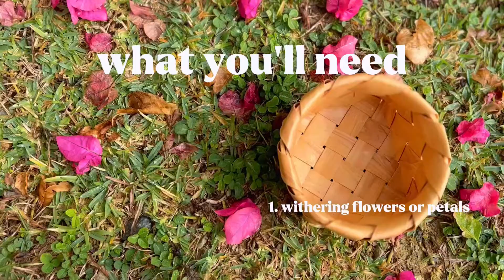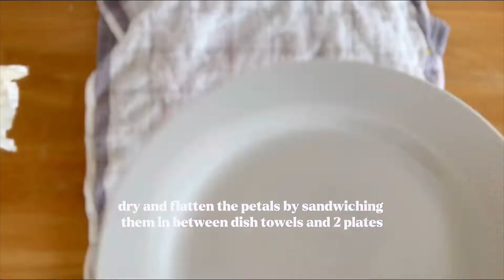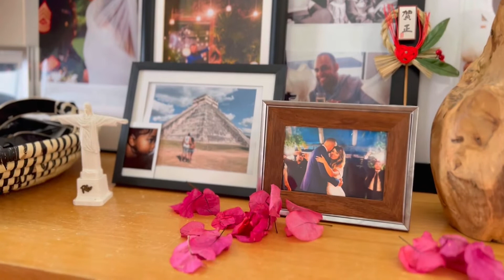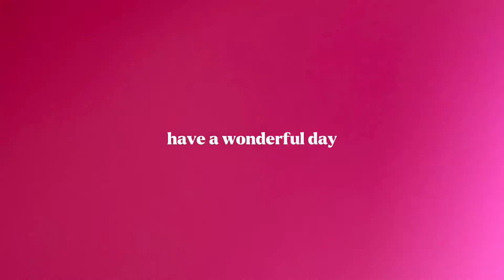Valentine’s Day Activities for Kids + Home Decor | EASY DIY SENSORY PLAY Mom Hacks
Easy, FREE, all natural and eco-friendly sensory play, Valentine's Day Kids edition. Activities for kids are fun and educational, but not always easy to dispose of, or very pretty for us moms to look at. I'm sharing mom hacks for toddler play activities that is educational, sparks your baby's creativity, is very accessible (no need for you to buy anything!) and super beautiful, because we deserve to have both beauty and brains (am I the only one tired of looking at a messy house and poop all day?).

Plus clean up takes no time at all and it turns into a gorgeous Valentine's Day themed home decor accessory.

Beijos
xoxo

LINKS —